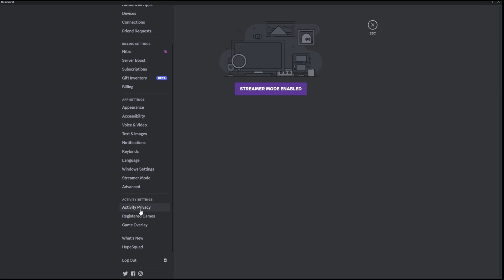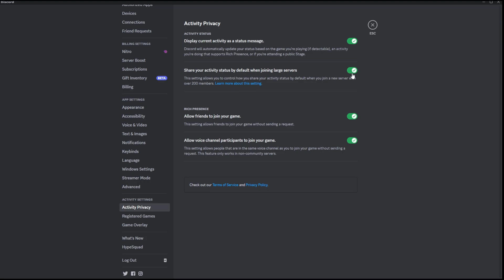Hide Your Activity Status on Discord!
Know how can you turn off your activity status within Discord globally or within the server!

0 Views - Jan 27, 2024